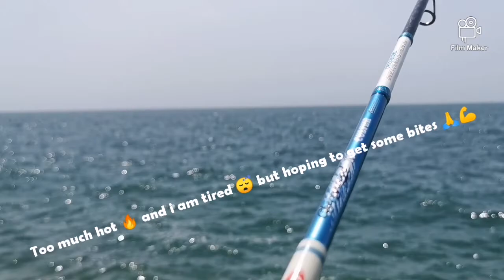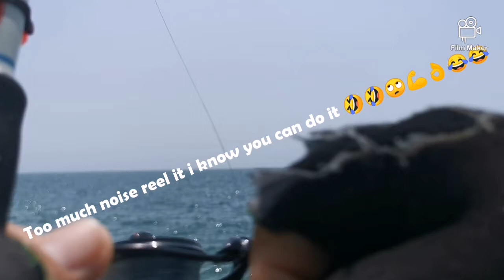2nd Catch! 1.50kg Golden Trevally || Randy Fishing TV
VIDEO NO. 19 || Saudi Arabia